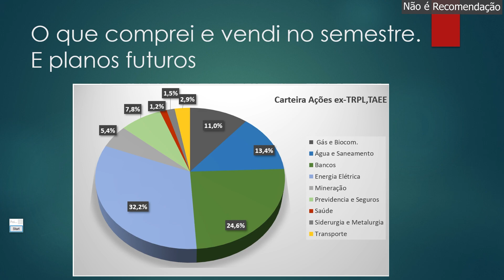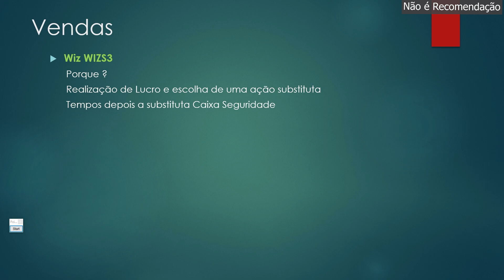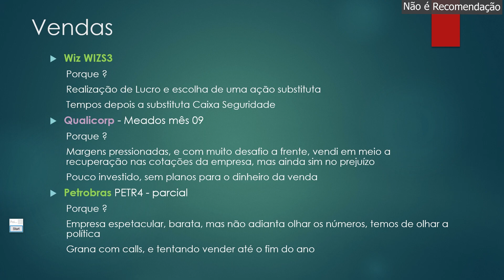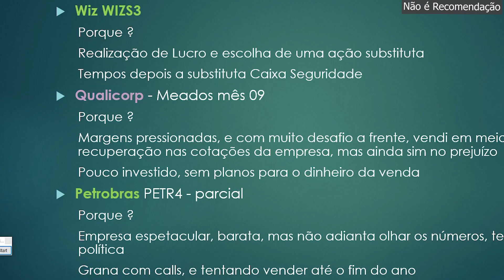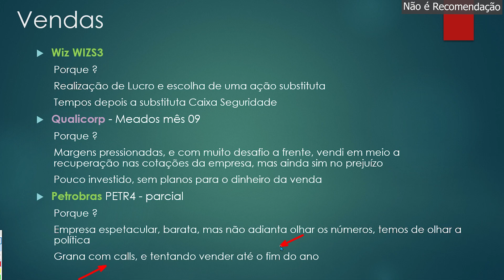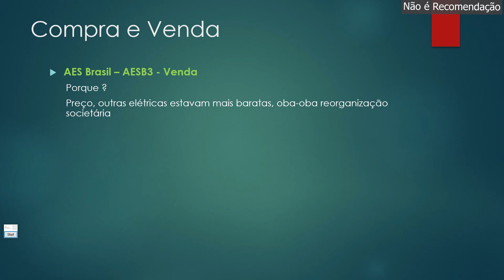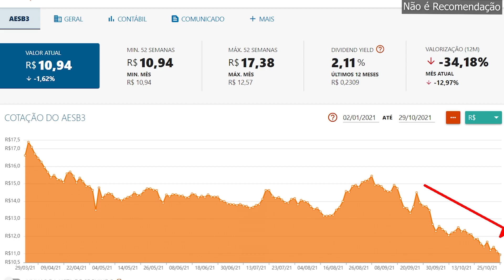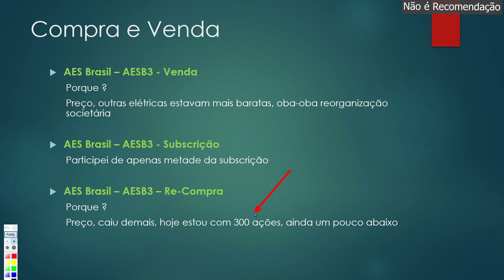AESB3, PETR4, WIZS3, E+. QUANDO VENDER UMA AÇÃO ? AES BRASIL, PETROBRAS, WIZ E MAIS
Hoje vou comentar todas ações que vendi nos últimos MESES ou que estou vendendo meus planos para AESB3 AES BRASIL, PETR4 PETROBRAS, WIZS3 WIZ, QUAL3 QUALICORP porque vendi essas ações o que pretendo fazer com elas.

Toda minha venda tem um objetivo de compra por traz, dificilmente reduzo o peso da minha carteira de ações do Ibovespa, essas foram todas ações que vendi nos últimos meses.

00:00 Ações que vendi nos últimos meses
00:29 Wiz WIZS3
01:48 QUAL3 Qualicorp
03:14 PETR4 Petrobras
05:40 AESB3 Aes Brasil Venda e Compra
09:14 Se inscreva, Não perca o vídeo com minhas compras amanha